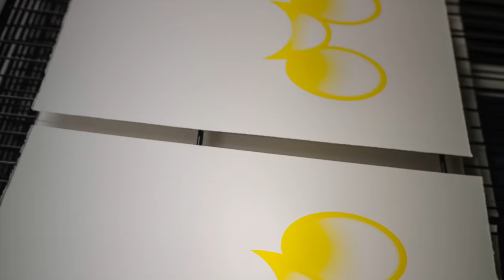A day of screen printing, the making of 'Mickey Mouse Emojis...